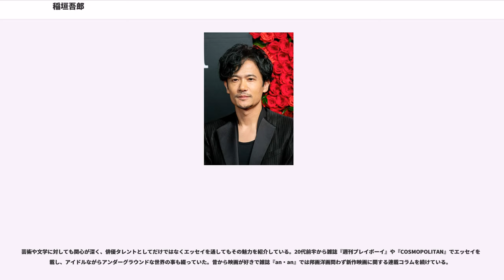稲垣吾郎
稲垣 吾郎（いながき ごろう、1973年12月8日 - ）は、日本のマルチタレント（俳優、歌手、声優、司会者）で、男性アイドルグループSMAPの全活動期（1988年 - 2016年）のメンバー。東京都板橋区出身。堀越高等学校卒業。株式会社CULEN所属。

SMAP時代から「吾郎ちゃん」の愛称で親しまれる。

1987年、姉が応募したジャニーズ事務所のオーディションを受け芸能界入り。すぐに男性アイドルグループSMAPが結成されメンバーに選ばれる。（以降のグループでの活動はSMAPを参照）。

1989年、NHKの連続テレビ小説『青春家族』で、主人公の弟・阿川大地役に選ばれドラマデビュー。翌1990年、『さらば愛しのやくざ』で映画デビューも果たす。

1992年、18歳で月9ドラマ『二十歳の約束』でドラマ初主演。

1993年、『プライベート・レッスン』で映画初主演。映画主題歌も担当し初のソロシングルCD『If You Give Your Heart』リリース。

1996年、舞台『夜曲』で舞台初主演。翌1997年も舞台『広島に原爆を落とす日』出演し、主役のディープ山崎を演じる。翌年の再演では広島公演も行われた。

1998年、ドラマ『ソムリエ』で主演を務める。天才ソムリエの役を演じるにあたり、フランスまで足を運びソムリエの修行を積み、その後もワインに関する知識を高めボルドーワインの産地からワイン騎士号を授与される。

2004年、『僕と彼女と彼女の生きる道』（草彅剛主演）の主題歌「Wonderful Life」を&G（アンジー）名義でソロシングルCDリリース。オリコン初登場1位。『稲垣吾郎の金田一耕助シリーズ』がスペシャルドラマとしてスタートし2009年まで5作品にわたり金田一耕助を演じシリーズ化された。この年から毎年『ほんとにあった怖い話』のストーリーテラー役を務めている。

2006年、アニメ映画『ONE PIECE THE MOVIE カラクリ城のメカ巨兵』に声優で出演。

同年、日本で開催されたFINAシンクロワールドカップの公式サポーターとしてマーメイドプリンスを務める。これは自身初の単独公式サポーターである。2007年も世界競泳2007の公式サポーターとしてマーメイドプリンスを務める。

2010年、『十三人の刺客』では、史上最凶の暴君として松平斉韶役を演じ毎日映画コンクール男優助演賞を受賞するなど高い評価を得る。初めての極悪非道な役は役者としても新境地となった。

2016年12月31日、SMAP解散。ソロタレントとなる。
2017年9月8日、ジャニーズ事務所公式サイトである「Johnny’s net」と「Johnny’s web」の稲垣のページが閉鎖され、9月9日に草彅剛、香取慎吾とともにジャニーズ事務所を退所。10月16日、新事務所「CULEN（カレン）」所属となる。11月には公式ブログを開設。わずか2か月半で50万人以上の読者を獲得し、『BLOG of the year 2017』最優秀賞に輝いた。

2018年、主演映画『半世界』（2019年公開予定）が第31回東京国際映画祭のコンペティション部門に選出され、観客賞を受賞した。

2001年8月24日、東京都渋谷区内で、駐車禁止の路上に止めていた乗用車に戻ってきたところを取り締まり中の女性警察官に見つかる。免許提示を求められたところ、車を発進させ制止しようとした女性警官1人の膝に接触した疑いとして、公務執行妨害と道路交通法違反（駐車禁止）で警視庁渋谷警察署に現行犯逮捕された。東京地検は26日午前、稲垣の身柄について傷害罪も含め裁判所に勾留を請求したが認められず、稲垣を同日午後に釈放した。その後、事件の経緯に悪質さは見られず、稲垣本人に逃亡の意思はなかったという地検の判断により公務執行妨害と傷害については起訴を見送り、同年9月21日に起訴猶予（不起訴）処分となる。その後、2002年1月14日まで約5か月間にわたり芸能活動を休止した。

明智小五郎と金田一耕助、二大名探偵を演じた経験を持つ（ほかに演じたのは岡譲司と小野寺昭のみ）。明智役は1998年からテレビ朝日の『土曜ワイド劇場』で演じ、当時24歳で土曜ワイド劇場史上最年少で主演も務めた。

映画『十三人の刺客』の監督である三池崇史は稲垣を最凶の暴君...